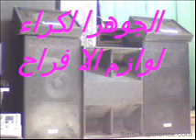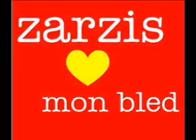men marra liby